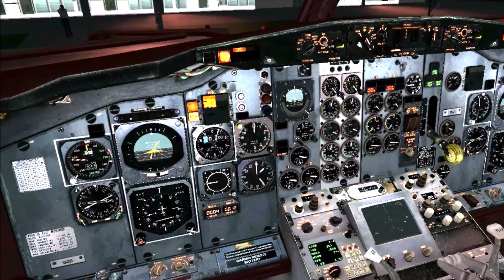Boeing 737-200 ADV CaptainSim Land in Rwy 35 de Pichoy (SCEL_SCVD)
Recreacion de un vuelo nocturno entre A, Merino Benítez en Santiago y Aeropuerto de Pichoy en Valdivia (SCVD), sólo por radio ayudas de un Boeing 737-200 del excelente modelo y texturas de CaptainSim.